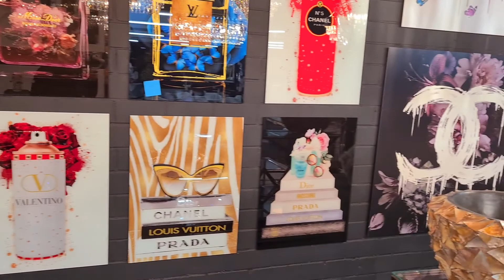Rixos Design Möbel ⭐⭐⭐⭐⭐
Maßanfertigungen sowie Sonderanfertigung aller Art bei uns möglich.